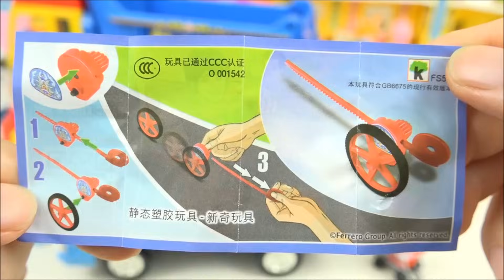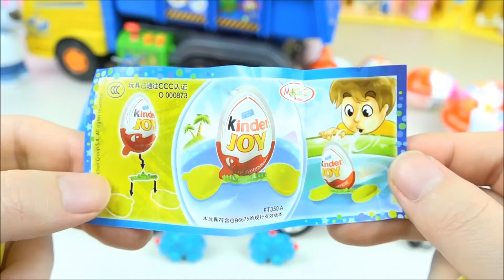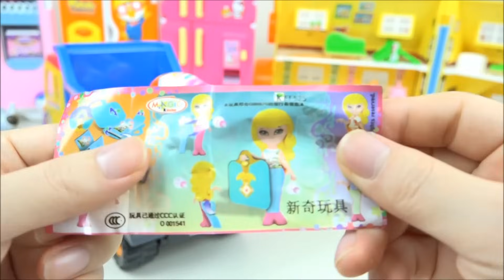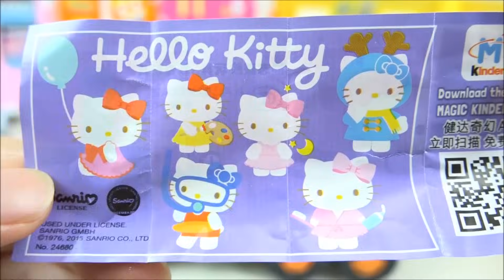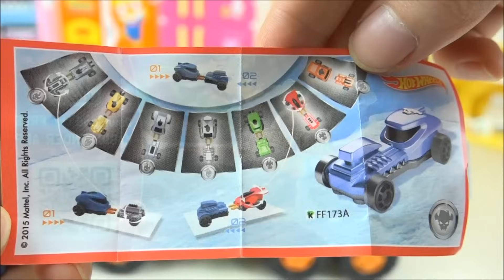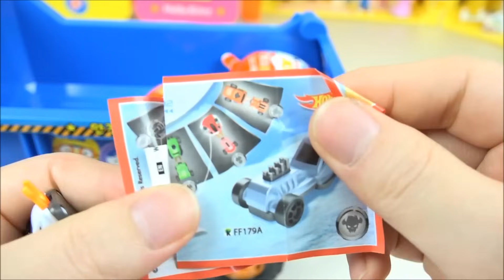Kinder Joy Surprise eggs and truck toys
These are Kinder Joy Surprise eggs,   truck car and Larva toys